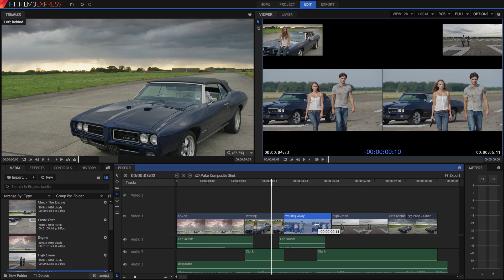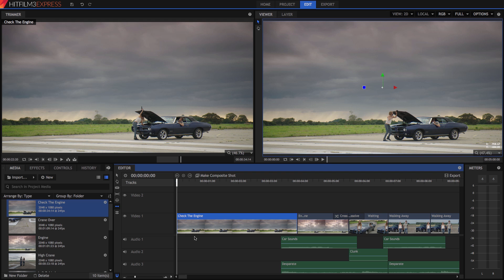Non-linear editing in HitFilm Express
Why non-linear editing is awesome. We talk about what it means and why you should use it.